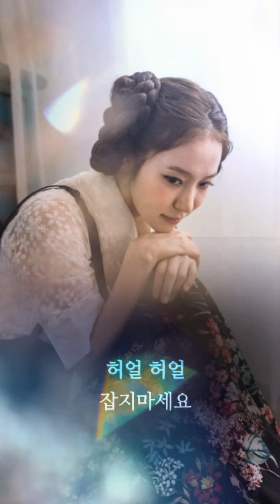홍자 - 깍쟁이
가사

누가 누가 뭐라 해도 나도 한때
꽃처럼 예쁜 요조 숙녀라고 불렸답니다
봄이오면 봄처럼 맘이 흔들리고
여름엔 파도 치는 바닷가에서
날 잡아 봐라 뛰어놀고
가을이 오면 갈대처럼 마음이 설레이던
순둥이 홍자랍니다
헐 헐 홀리지 마세요
내 마음을 빼앗아간 늑대들이
순진한 나를 깍쟁이로 만들었어요
헐 헐 잡지 마세요
제발 나를 함부로 건들지 마세요
나도 한 남자에게 사랑 받고 싶은
애교 귀염둥이 홍자랍니다
간 주 중 ♪
헐 헐 잡지 마세요
그래도 내님 찾아
오늘도 곱게 화장을 하고
예쁜 구두를 신고 나는 길을 나서요
헐 헐 웃지 마세요
제발 나를 함부로 대하지 마세요
나는야 깍쟁이 홍자랍니다
깍쟁이